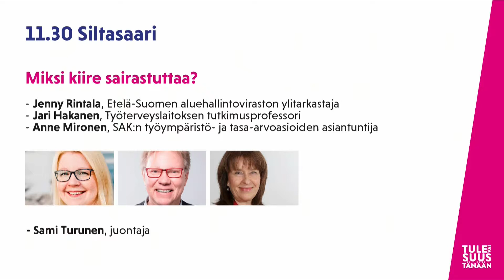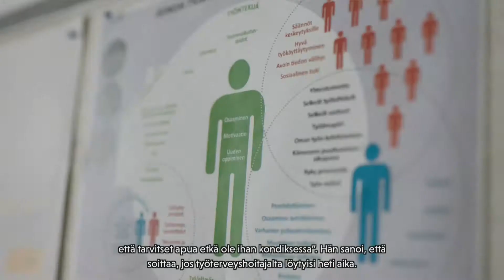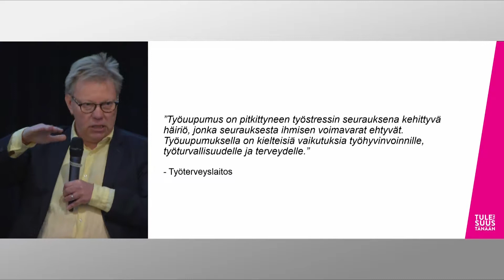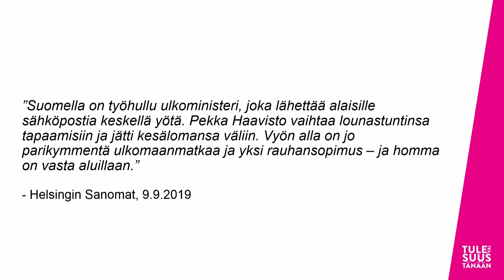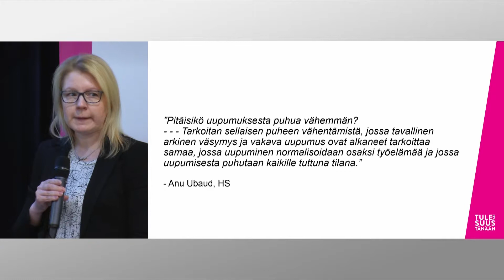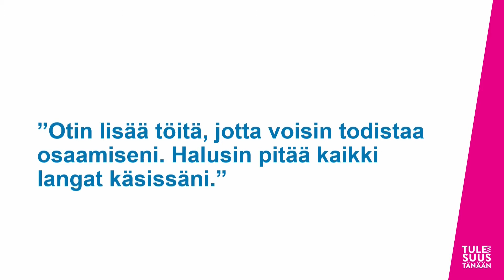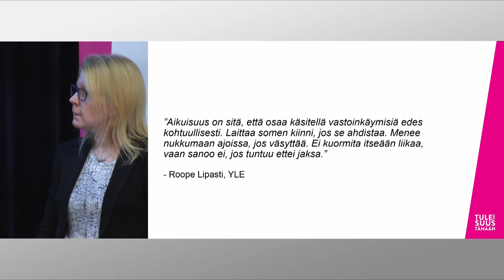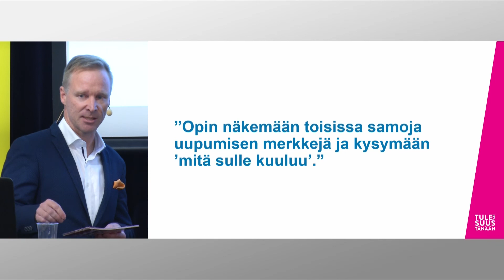Tulevaisuus tänään 2019 – Miksi kiire sairastuttaa?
SAK:n Tulevaisuus tänään -tapahtuman keskustelu lauantaina 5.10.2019 Helsingin Paasitornissa: Mitkä työn järjestelyihin, työn sisältöön ja työyhteisön sosiaaliseen toimivuuteen liittyvät tekijät aiheuttavat kuormitusta – ja mitä niille voi ja pitää tehdä?
- Jenny Rintala, Etelä-Suomen aluehallintoviraston ylitarkastaja
- Jari Hakanen, Työterveyslaitoksen tutkimusprofessori
- Anne Mironen, SAK:n työympäristö- ja tasa-arvoasioiden asiantuntija
- Sami Turunen, juontaja